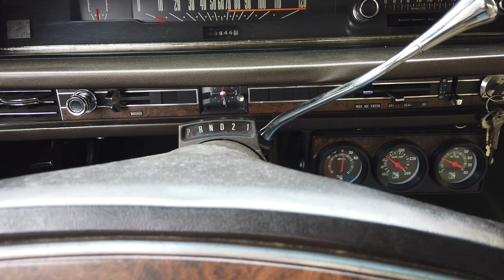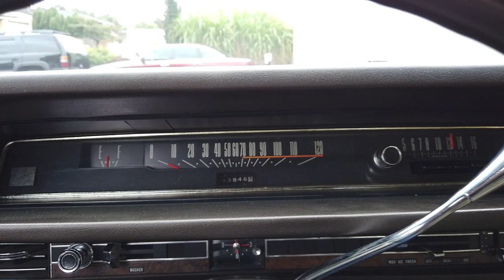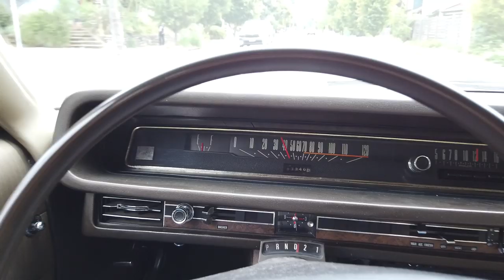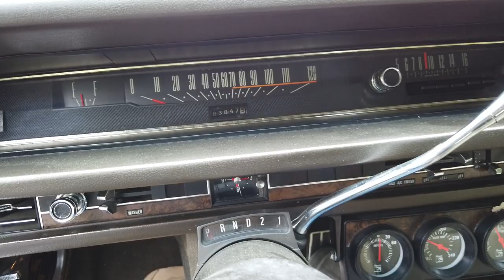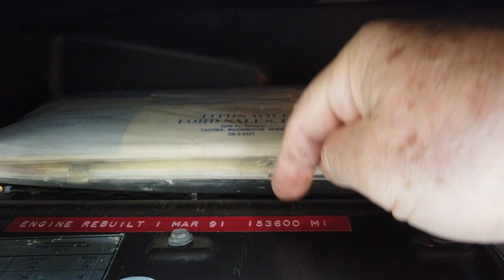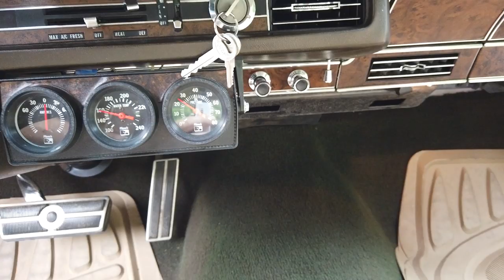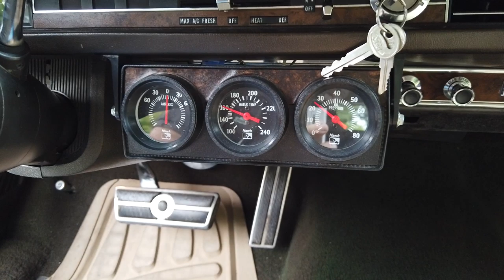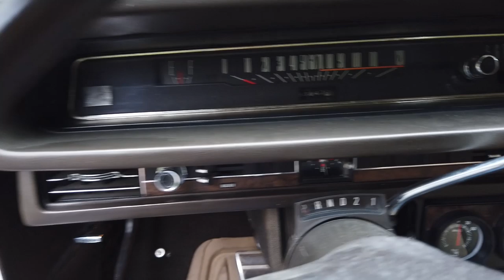1968 Ford LTD Brougham 390 - Oregon-Classics Inspection